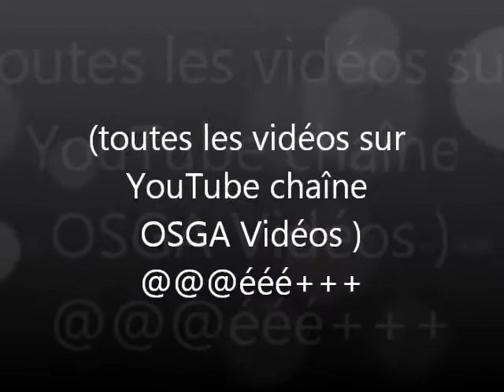perrine cossey (Rusta)fête du sprint à dour 2015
Bravo